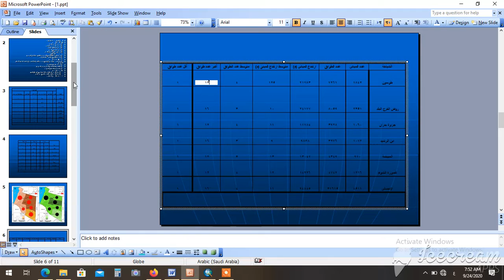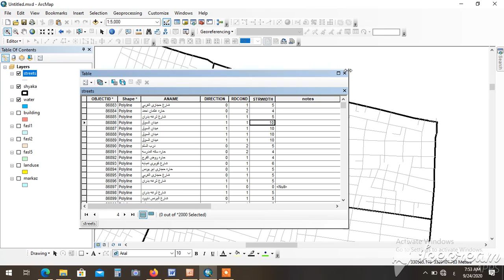BM &GIS 5 د احمد مصباح